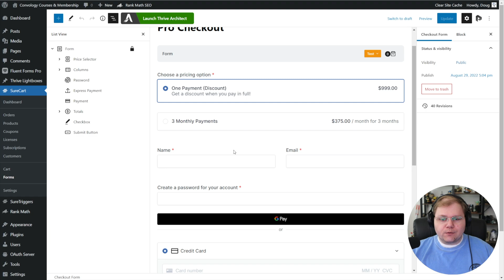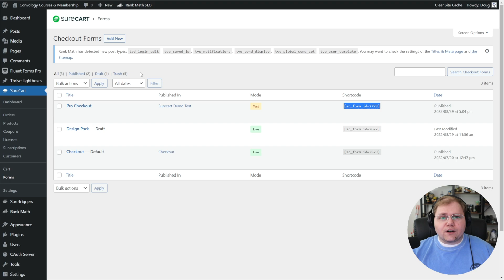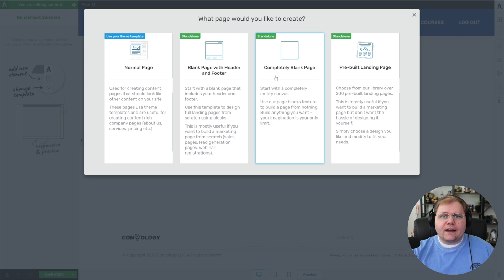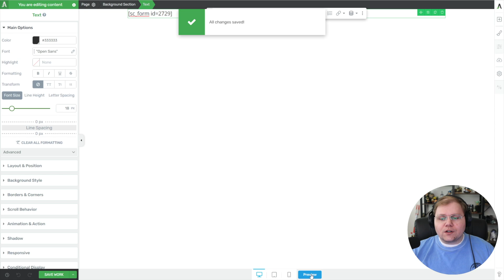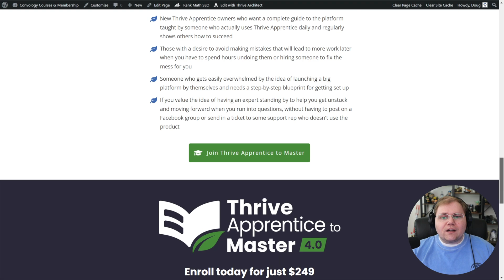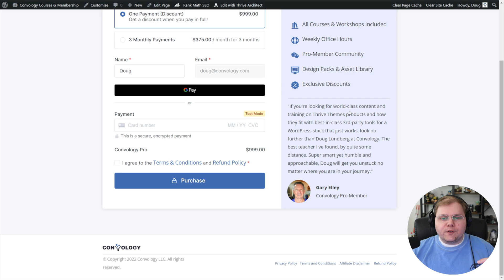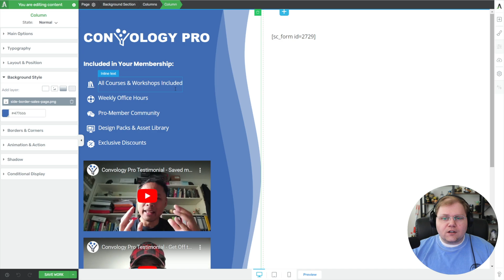How to Build SureCart Checkout Pages in Thrive Architect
SureCart has introduced a new way of selling products through your Wordpress site. Whether you sell courses or memberships in Thrive Apprentice, digital downloads like ebooks or design files, or simply want to charge for your services, you can do that with SureCart.

If you're like me, you want to use the flexibility and customization that Thrive Suite offers, particularly with the Thrive Architect page builder. In this tutorial we look at how to use Thrive Architect to build checkout pages for SureCart. There are a few nuances to it, but it's generally pretty simple.

Like any of the checkout page designs from this tutorial? I have them available in Thrive Themes Design Packs: